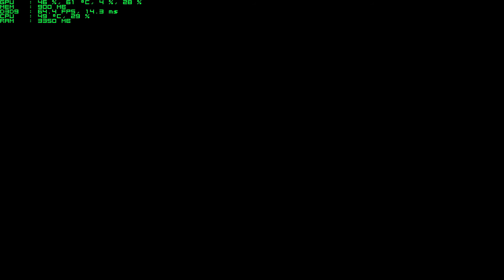Rocket League (Max Settings) | GTX 960 2GB + i5 4690 [1080p 60fps]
Test de Rocket League con GTX 960 y i5 4690.

PC:
-Asus B85M-E (C2)
-Gigabyte GeForce GTX 960 WindForce

Grabado con NVIDIA Geforce Experience.
FPS/Temperatura/(...) con el MSI Afterburner.
Editado con Sony Vegas Pro 13.
Miniaturas con Photoshop.

Vídeo creado por Testingame.